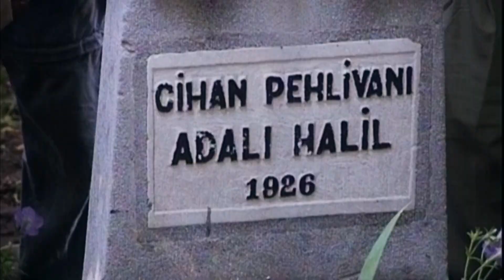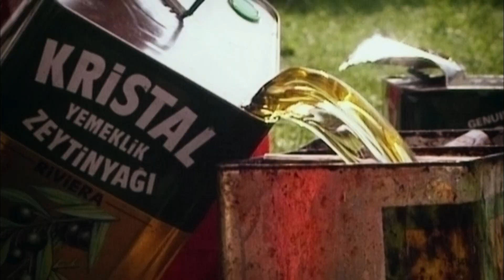Kirkpinar Oil Wrestling Festival | Turkey | Trans World Sport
Back in 1995, we travelled to Turkey to find out more about the annual Kirkpinar Oil Wrestling Festival, or Yagli gures - the Turkish national sport.